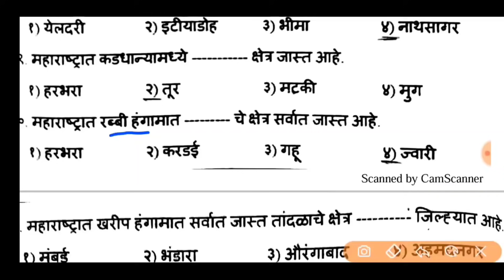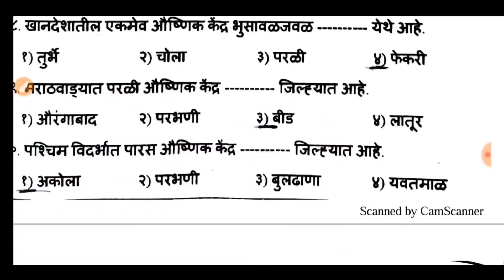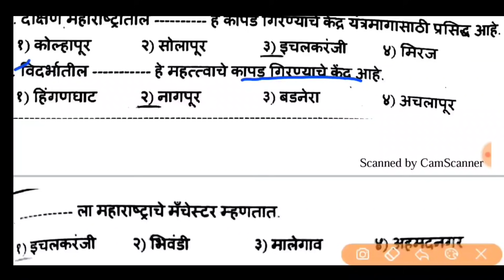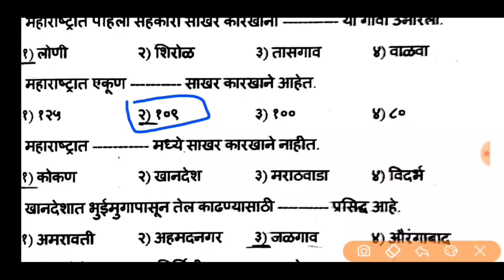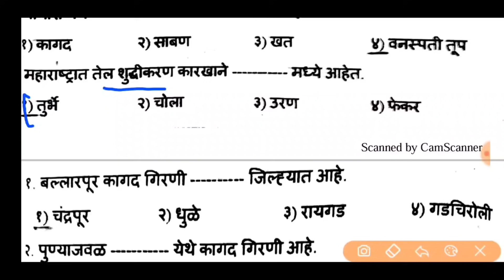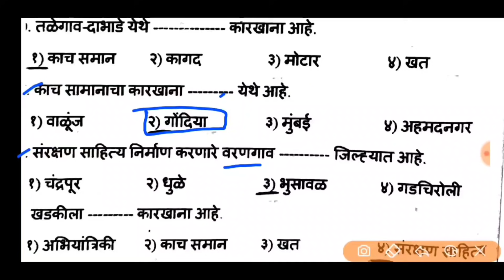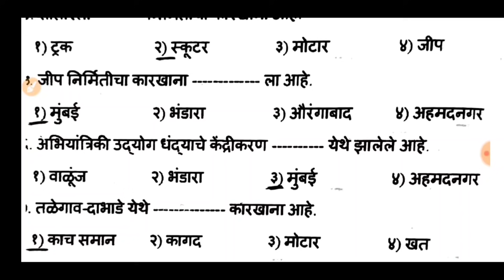महाराष्ट्राचा भुगोल यावर 150 संभाव्य वस्तुनिष्ठ प्रश्न संच भाग-14 !शिक्षक पात्रता परीक्षा 2020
MAHA_TET 2020
च्या संपूर्ण तयारीसाठी पेपर 1 व पेपर 2 साठी सर्व विषयांचे महत्वाचे व्हिडिओस पहा 👆🏻👆🏻👆🏻👆🏻👆🏻

परीक्षा 19 जनेवरी 2020 ला आहे ...